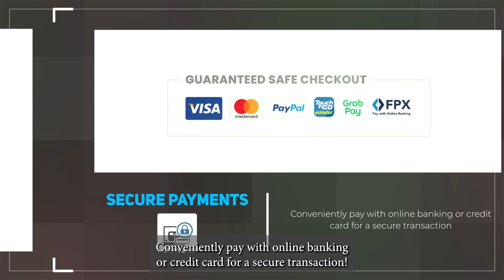Looking for affordable, official Apple products up to 30% off? Look no further than the ELESHOP.MY!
🎉 GET "RM 100" OFF
Use the code "ELE100" at checkout on our website.
Looking for affordable, official Apple products up to 30% off?
Look no further than the ELESHOP.MY! Get your hands on brand-new or refurbished Apple products, all backed by a one-year AppleCare warranty.

(To enjoy free shipping and seven days after-sales service)

🎁 [GIFT] Free PD fast charge set (Valued RM 40)
📄 Invoice and receipt
🍎 One-year Applecare
💳 Online banking / Credit card payment
💎 Brand new Apple Store Refurbished, still in box
Don't miss out on brand new and limited refurbished Apple store products sold at 10-30% below market price.
🚚 Free shipping
👨‍🔧 Seven days after-sales service
💎 Shipped securely through GDEX, quick and safe
What goes into a refurbished Mac?
A one-year warranty backs all refurbished Mac models and also includes the following:
 ✅ Full functional testing, genuine Apple part replacements (if necessary), and a thorough cleaning
 ✅ The original Operating System or a more recent versionFootnote1
 ✅ All refurbished devices are repackaged in a brand-new box with all accessories and cables
✅ Quality products at great prices
✅ Rigorous refurbishment process prior to sale
✅ Covered by Apple’s one-year limited warranty
✅ AppleCare can be purchased
▪︎One-year AppleCare warranty, same as the new product
▪︎Apple store official products, you can check your product details and conditions on the Apple website (
FAQ:
Q1: Do you have instalment plan?
A: We offer a 4-month instalment plan through Grabpay Later, with a 4% fee.
Q2: Still have a warranty?
A: Yes, we will order directly from the Hong Kong Apple Store. The item is still in its original packaging and comes with a one-year AppleCare warranty. Additionally, AppleCare+ can be purchased within 60 days.
Q3: Can we visit your shop?
A: We're sorry to say that we don't have a physical store right now.
Q4: How to order?
There are two ways that you can place your order:
 👉🏻 Method 1:
Order by website
✅ RM50 off
*Promo code (apple50)
✅ Free PD fast charge set
✅ Free and priority shipping
👉🏻 Method 2:
Place deposit, pay during meet-up
* Meet up at KL-Kepong, Three33 residence only
Q5: Can I do the checking?
A: Once u have placed an order, the product will be shipped within 5-10 working days, and you can check the Mac on the spot, if there are any issues with the product, we will give you a full refund.
Q6: Is it Malaysia set?
A: This is Hong Kong set. Hong Kong set includes every accessory shown on the Apple website and the same UK charger as Malaysia. I am using Hong Kong Apple products in Malaysia. They are all working perfectly and are much lower priced.
▪︎ One-year Apple care warranty, same as the new product
▪︎ Products will be ordered from the Hong Kong Apple store, and every doc will be given to you
Q7: What is AppleCare?
Q8: What is AppleCare+?
Q9: Find an authorized repair and service locations.
Q10: How do I initiate repair service under the AppleCare Protection Plan?
Q11: What is seven days after-sales service?
A: The seven days after-sales service for Apple products includes the provision of assistance in sending the product to Apple for repairs in case of any issues within seven days of purchase.